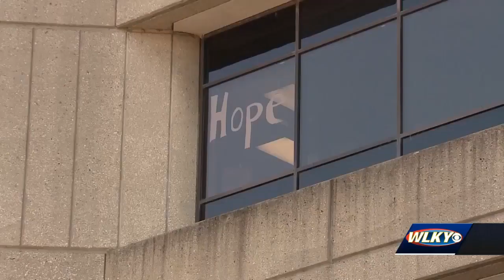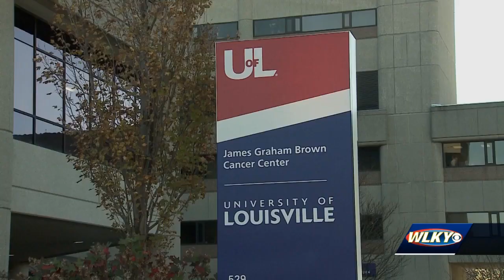“Game changer” cancer treatment eliminates 6 of 7 tumors for Kentucky man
A cancer patient who was given six months to live says an experimental treatment is extending his life.